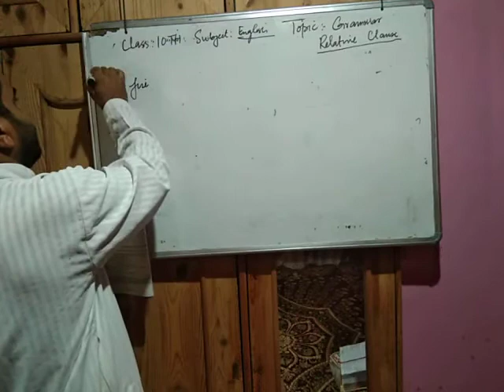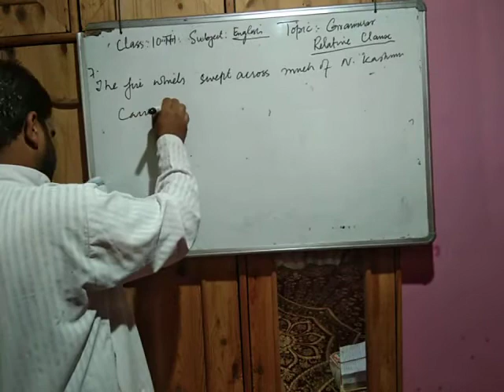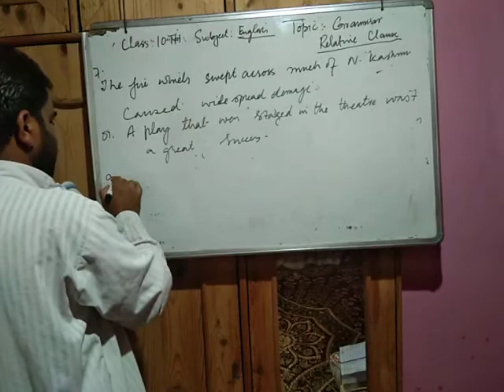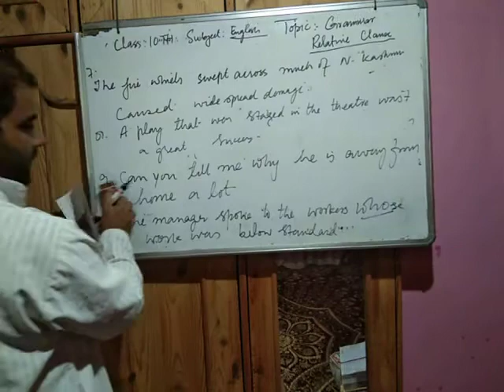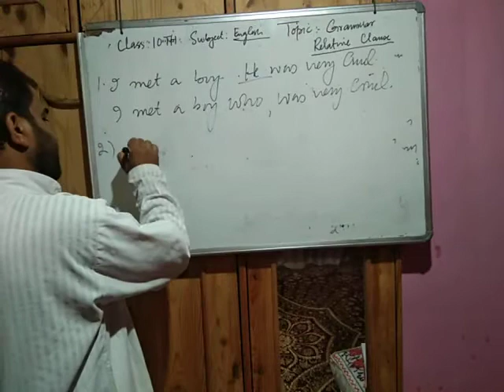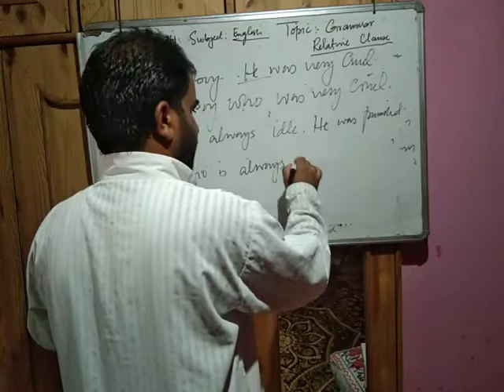10TH RELATIVE CLAUSE 3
RELATIVE CLAUSE